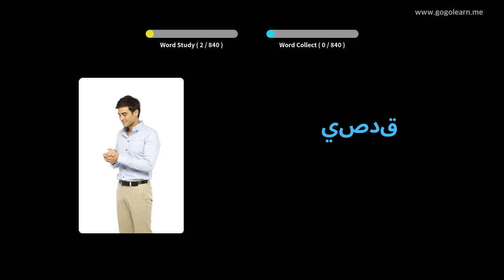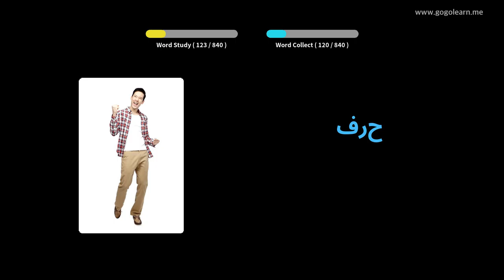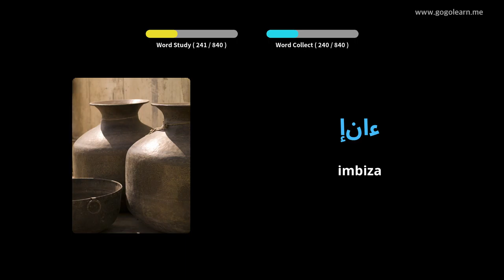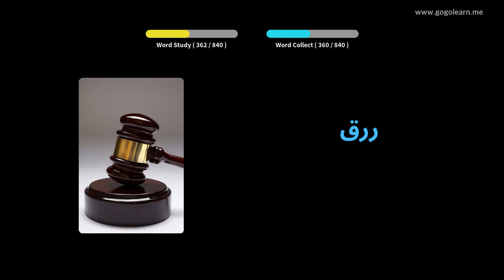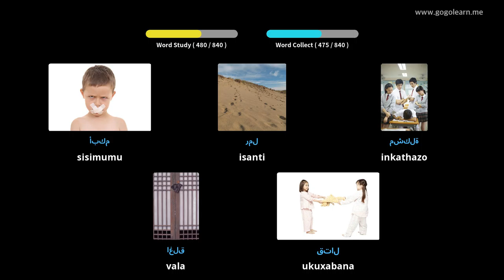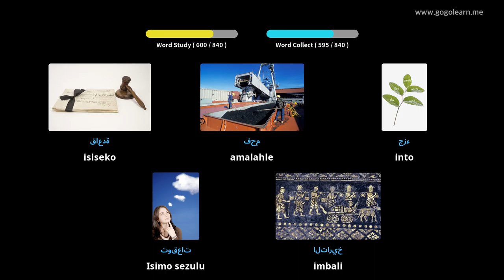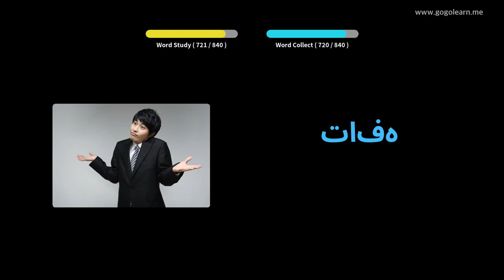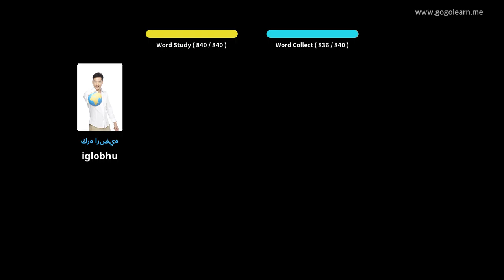Isigama sesiArabhu iSikolo esiPhakathi | Golearn